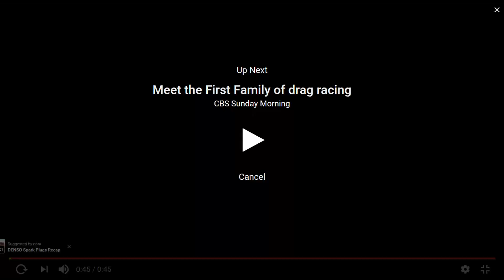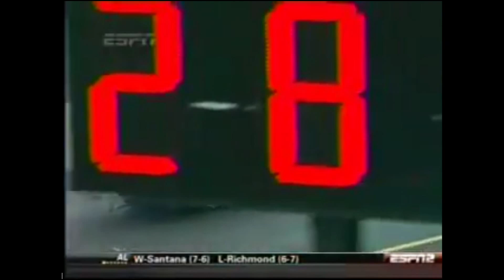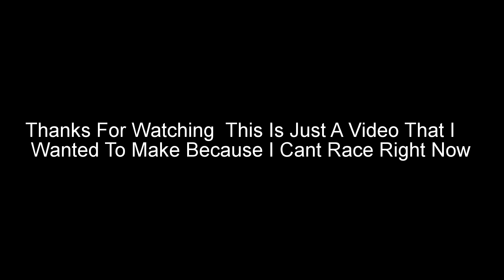John Force Racing Crashes | Ashley Force, Courtney Force, John Force | Funny Car Crashes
Not my videos just wanted to put together some clips to make it easier to find